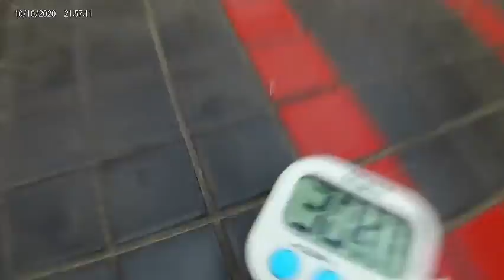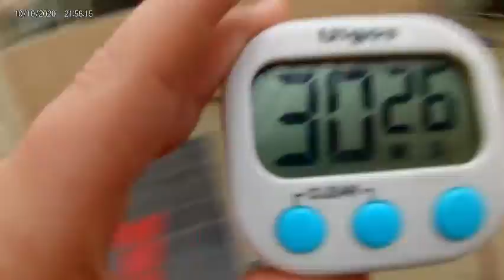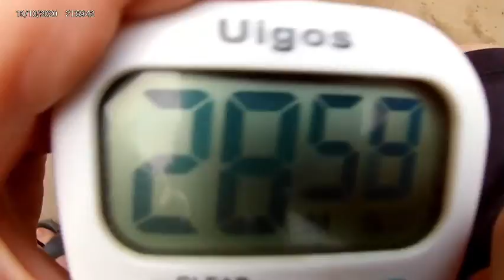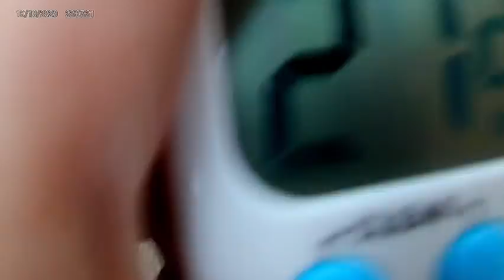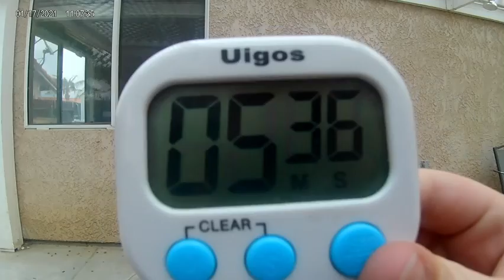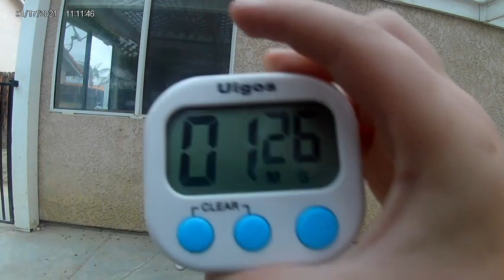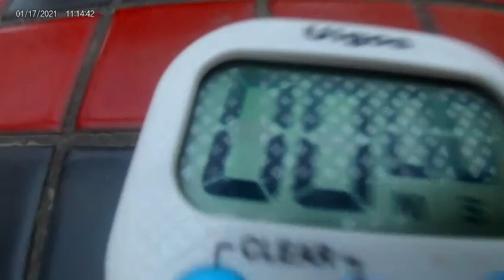XTREME hide and seek!!!